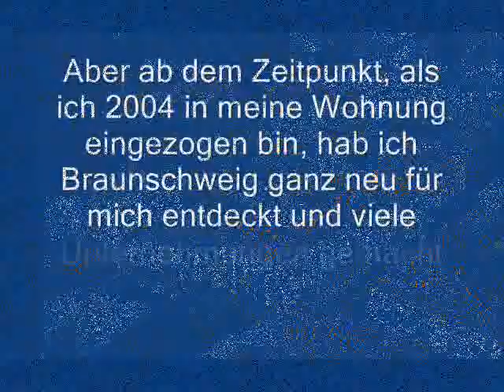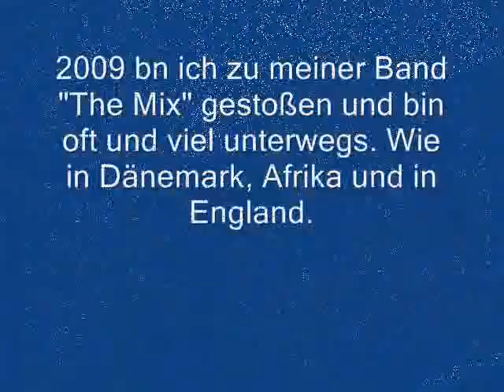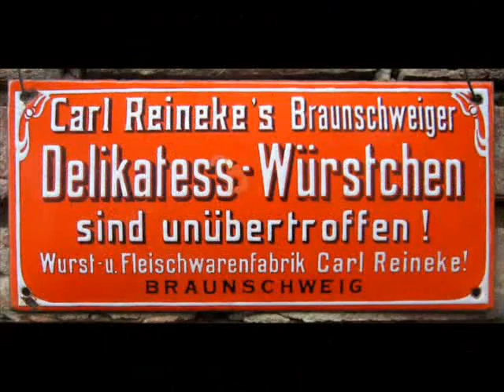Mein leben in Braunschweig2